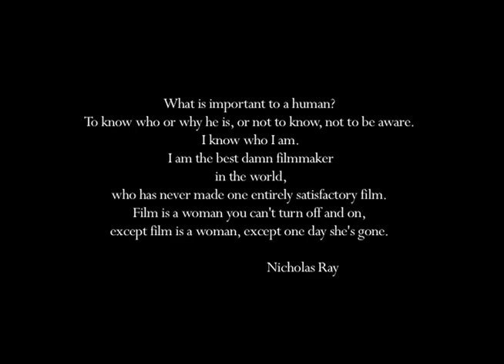Nicholas Ray Is Cinema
A short clip delving into the life and work of Nicholas Ray. The same man Godard and the French New Wave critics dubbed, "Nicholas Ray is Cinema." What was he, really?